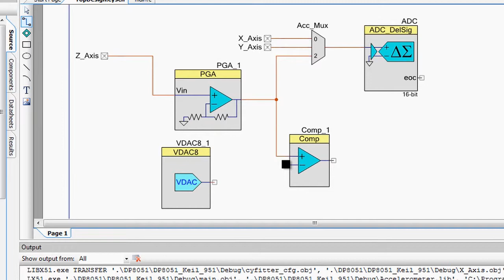Customer Testimonial on PSoC Creator by David Smith, Founder of Wildcat Technologies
David Smith, Founder of Wildcat Technologies talks about PSoC Creator 3.0, for more details

PSoC Creator is an Integrated Design Environment (IDE) which allows concurrent hardware and application firmware design of PSoC 3, PSoC 4 and PSoC 5LP systems. PSoC systems are designed using classic, familiar schematic capture supported by over 120 pre-verified, production-ready PSoC Components™.For more details

WILDCAT DEVELOPMENT is an end-to-end technology company, which is primarily engaged in developing and providing solutions to meet the technological demands and challenges of today. We are comprised of a highly motivated and creative team of professionals, our engineers, provide expert knowledge and experience in mechanical, electrical, hardware, and software engineering. The diversity and broad range of talent and experiences within our team of professionals enables us to aggressively approach each project from a unique perspective, this leads to great success in creating and providing previously unattainable solutions, which far exceed our client's expectations (as their needs are successfully met). In the end we make our client's vision a reality, for more details